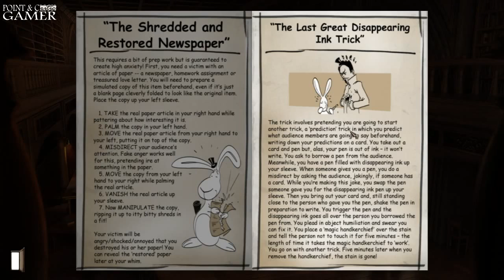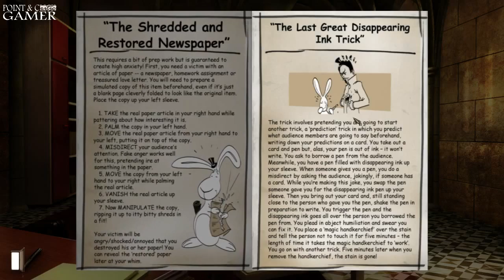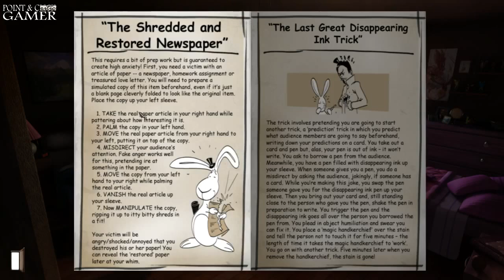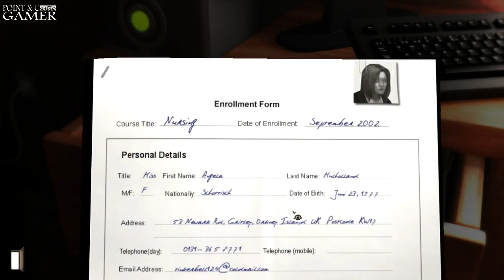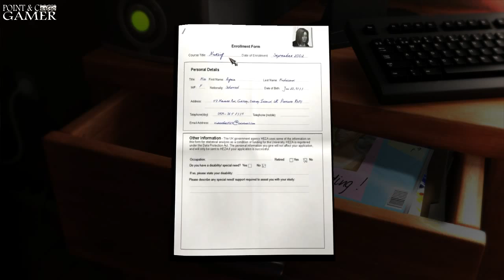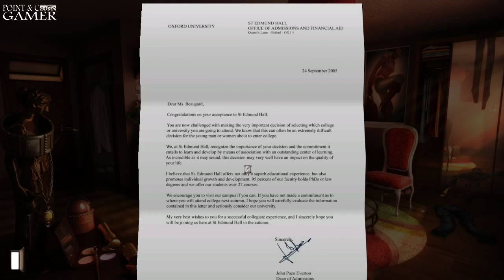Gray Matter - Pt 8 | Point & Critic Gamer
Let's Play - Gray Matter - Part 8 of 10

The opening scene of the game depicts Sam riding her motorcycle in the rain in the countryside while traveling to London, and accidentally being redirected to Oxford because of a broken street sign. Her bike breaks down, forcing her to take shelter in Dread Hill, a nearby mansion where David resides. She poses as an Oxford student responding to Styles' request for a research assistant.
Eventually, Sam is ordered to recruit six students as test subjects for David's research. Through clever manipulation and magic tricks, Sam manages to find four students willing to volunteer for the experiment. The professor recalls her to Dread Hill, letting her know that he found a fifth candidate and making Sam herself the sixth.
As the game progresses, Sam learns about the professor's past, his research on the paranormal, the prestigious members-only Daedalus magic club, a series of bizarre events that take place at Oxford University, and how these elements are connected.

Gray Matter is a point-and-click adventure game designed by Jane Jensen, renowned for the Sierra Entertainment Gabriel Knight series. The game was developed by Wizarbox and published by dtp entertainment for Microsoft Windows